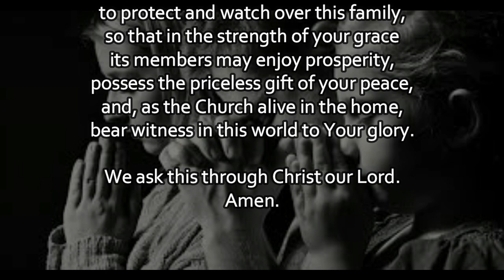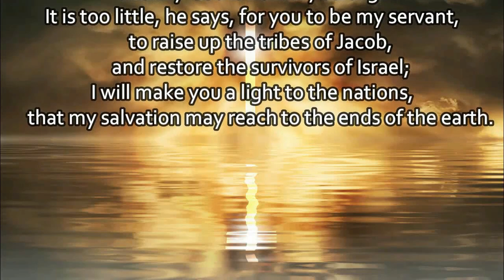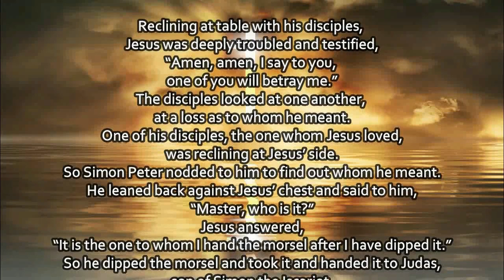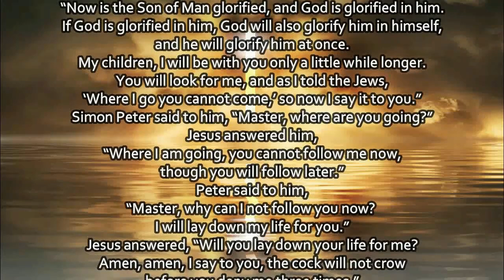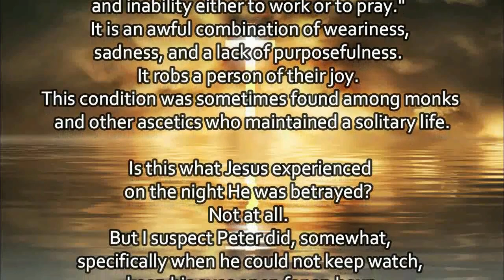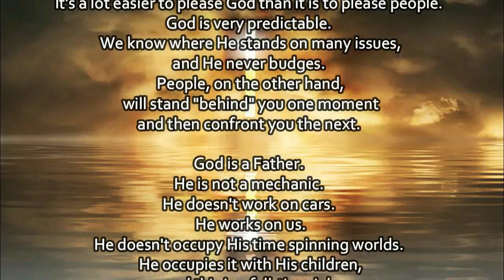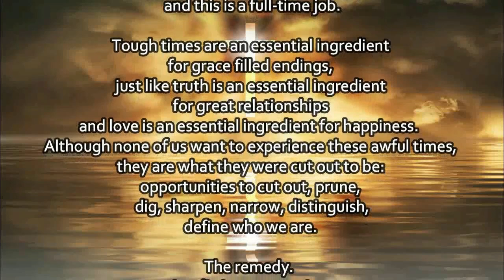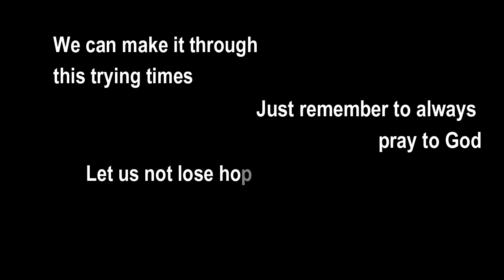Today's Mass Readings | April 4, 2023 - Tuesday | The Holy Week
1. Aakash Gandhi - Angel's Dream